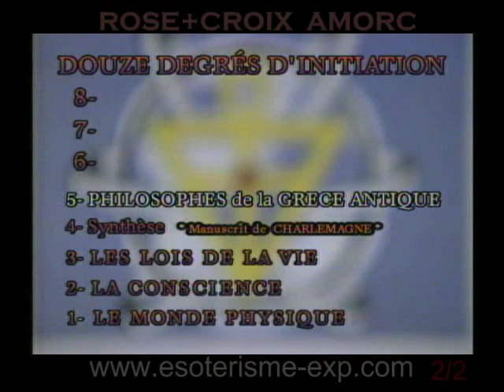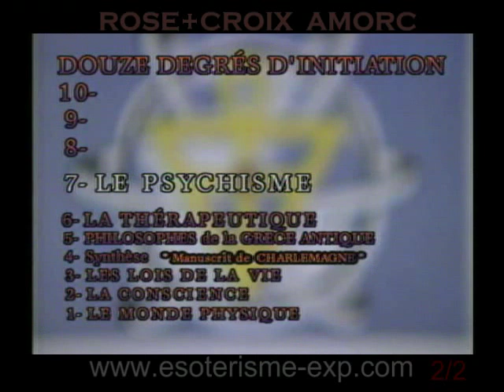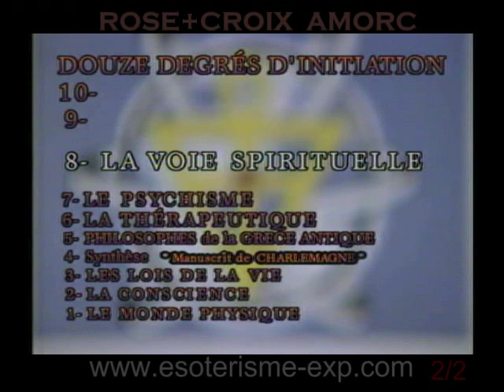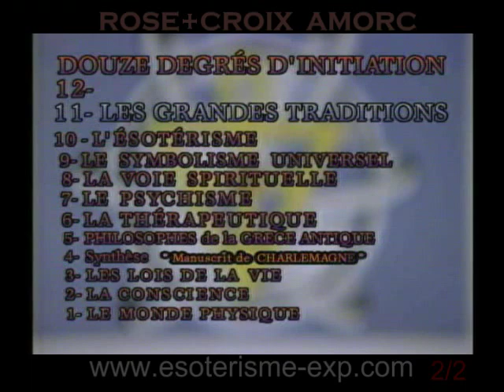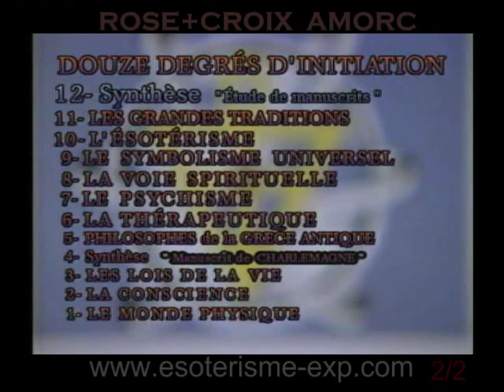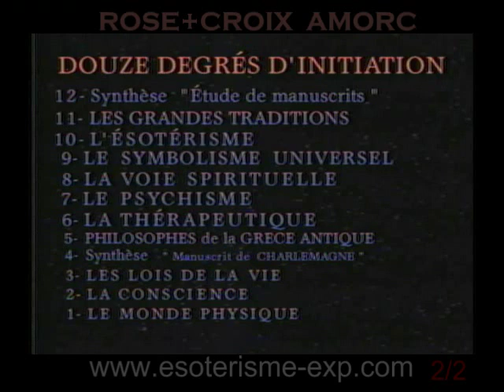ROSE+CROIX AMORC 2de2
Les 12 degrés d'Initiation dans l'Ordre de la R+C AMORC - Ancien et Mystique Ordre de la Rose-Croix nous sont présenté par Serge Toussaint, Grand Maître International du chapître francophone.
Jean-Jacques Dubois, docteur en religiologie et anthropologue nous propose l'alternative chrétienne (intérêt général du public au Québec) et du shamanisme primordial.
Cette émission extraite de la télésérie ÉSOTÉRISME EXPÉRIMENTAL diffusée depuis 1976 au Québec doit être perçue strictement comme une source d'informations sans intention de prosélytisme.
Bon visionnement.